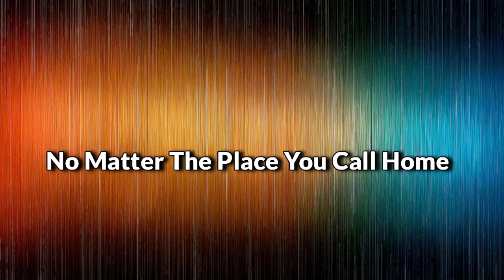Handyman In Braselton Ga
Looking for a reliable, affordable Handyman In Braselton Ga?
Rent-A-Hubby Handyman Services is here for you!

Rent-A-Hubby Handyman Services for over 20 yrs has provided quality home improvement, home renovations, home maintenance, kitchen upgrades, bathroom upgrades, complete basement finish outs, remodeling and handyman services.

Rent-A-Hubby Handyman Services, your handyman in Douglasville provides prompt, affordable, reliable home maintenance & home repair solutions to homeowners who expect quality craftsmanship & excellence in customer satisfaction before and after the work is completed.

We will provide all documentations upon request: business & trade licenses, certifications, and proof of current insurance policy.

We have a team of certified handymen with more than 10 years of experience and the following qualifications as:

Handyman, Small to Medium Jobs

Electrician, Electrical Installation and Repair

Plumber, Plumbing Installation and Repair

HVAC, Heating and Air Installation and Repair

Carpenter, Door, Window Cabinets, Trim, Deck, Fence Installation and Repair

Mason, Brick, Stone, Granite, Marble Installation and Repair

Tile Installer/Repair

Flooring, Laminate, Vinyl,Hardwood, Carpet Installation and Repair

Roofer, Roofing Installation and Repair

Appliance Repair & Installation

Rent-A--Hubby Handyman Services, Your Home Improvement Partner For Life!

[handyman in my area 30517]
[handyman in my town 30517]
[handyman in my city]
[handyman in my city 30517]
[home repair 30517]